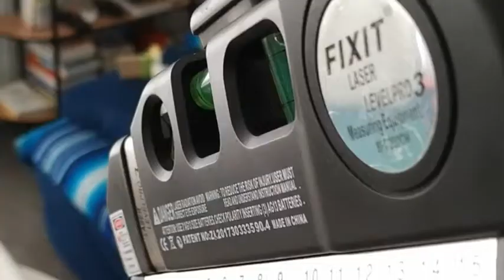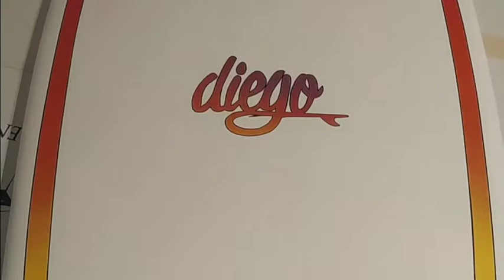Color gradient spray paint (Wake Surfboard)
Peindre un dégradé de couleurs sur une planche de wake surf